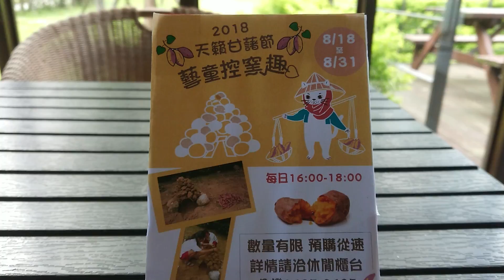陽明山天籟會館208 8 17(10)